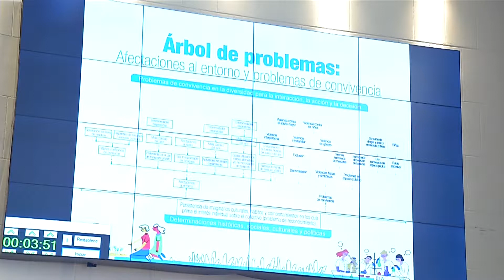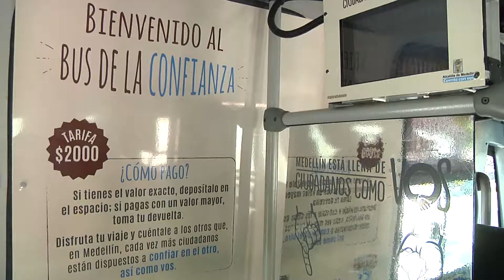De Acuerdo: política pública de Cultura Ciudadana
La lucha por mantener y enseñar la cultura ciudadana de los habitantes de Medellín tiene un nuevo impulso con el trámite en el Concejo de la política pública de cultura ciudadana.